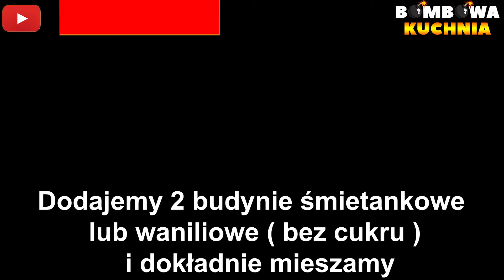ANASTAZJA JABŁKOWA - ŚMIETANKOWE CIASTO JABŁKOWE Z MASĄ CZEKOLADOWĄ - PRZEPIS